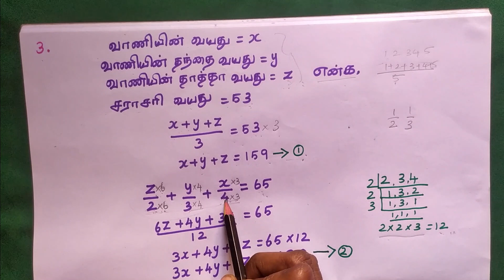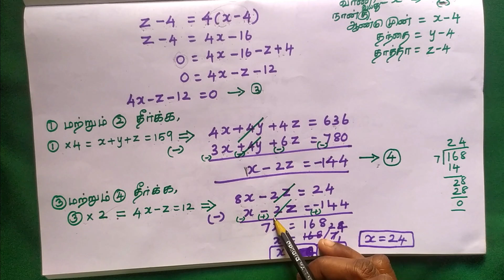TN Samacheer Kalvi 10th Standard Maths Exercise 3.1 sum 3 | Find age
Tn 10th Class Algebra(இயற்கணிதம்)  Excercise 3.1 :-  Third sum
TamilNadu State Board Samacheer 10std Maths Syllabus ex 3.1 solutions , 3rd sum full solution

10th class Math ex 3.1 Query Solved :-

Vani, her father, and her grandfather have an average age of 53. One-half of her grandfather's age plus one-third of her father's age plus one-fourth of Vani's age is 65. 4 years ago if Vani's grandfather was four times as old as Vani then how old are they all now?